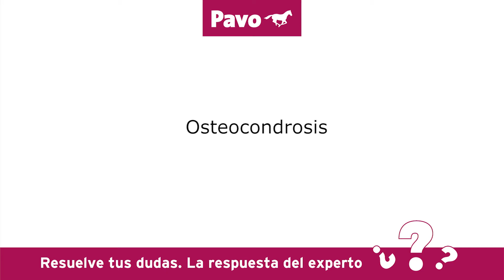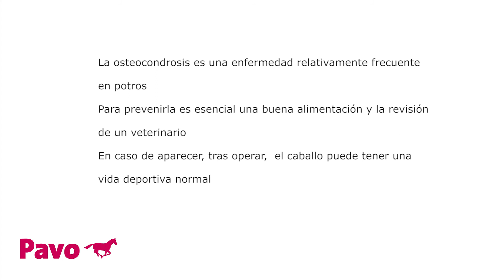Osteocondrosis en potros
La osteocondrosis disecante o osteocondritis es una enfermedad ortopédica relacionada con el crecimiento y tiene un factor hereditario, aunque también influye la dieta en el desarrollo del potro.

En este vídeo puedes aprender cómo reconocer los síntomas de osteocondrosis, cómo actuar en estos casos y cómo prevenirla en potros.